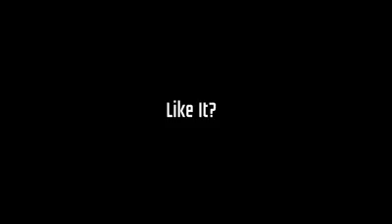Song Memories 2019defenceday